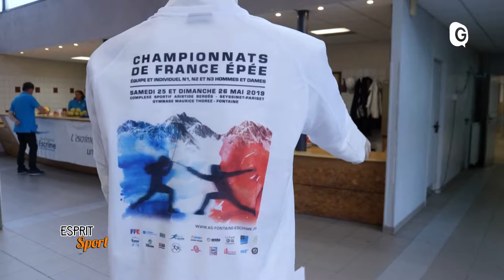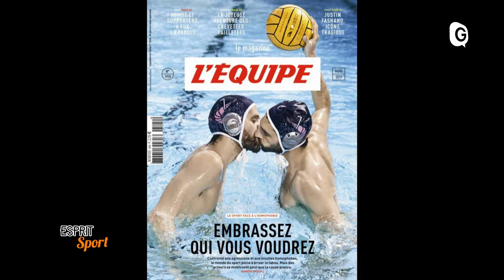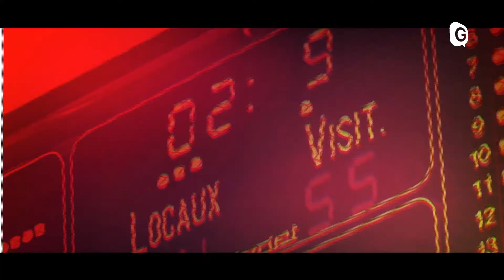ESPRIT SPORT - 27 MAI 2019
Champions de France ! Les Poloïstes du Pont-de-Claix Guc s’offrent le titre et la montée ! On célèbre le water polo, en plein boom de médiatisation, et ce club historique, sur le plateau d’Esprit Sport.
A la Une : les Basketteuses de La Tronche Meylan, qui accède à la Ligue 2 !